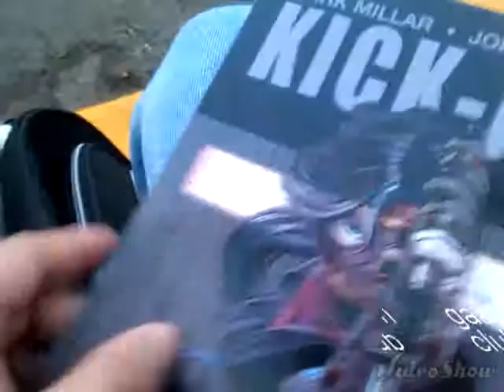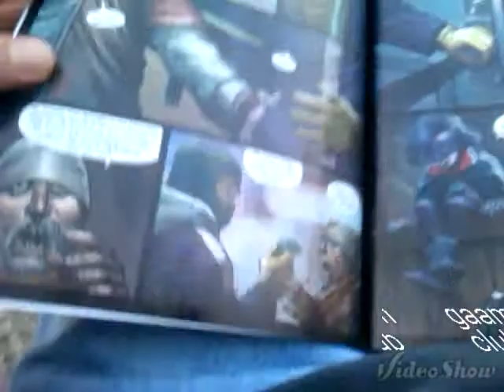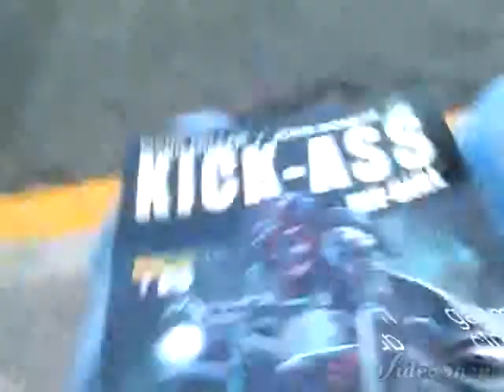kick ass,hit girl 5 reseña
La cabroncita regresa